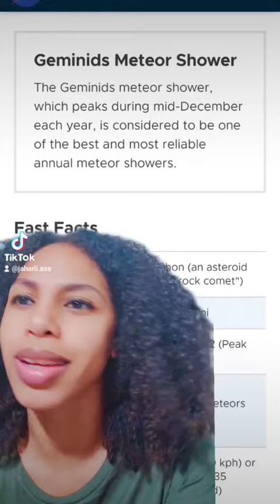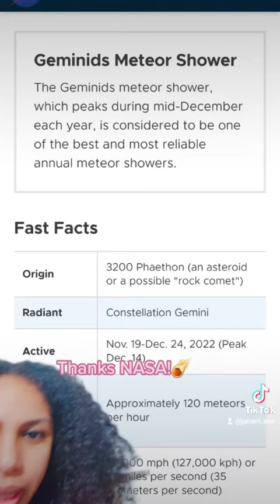Geminids Meteor Shower!? 2022 | Quick Astronomy Talk